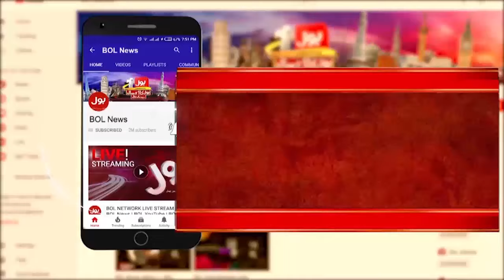Kite Flying Incident Increase In Pakistan Big Reason | Yousuf Salahuddin Revelations | Breaking News